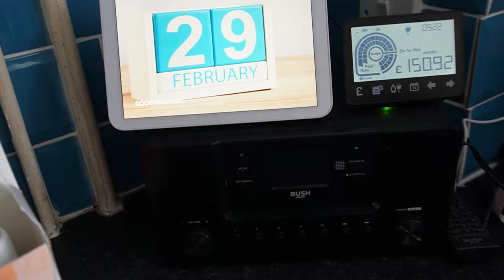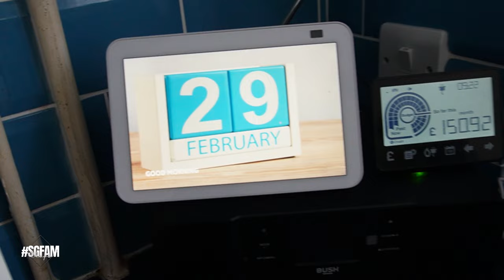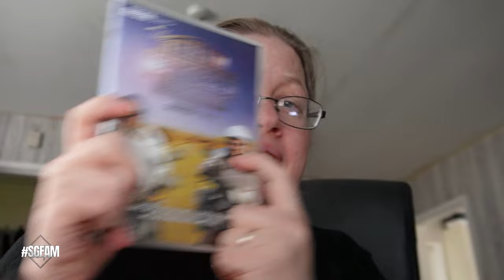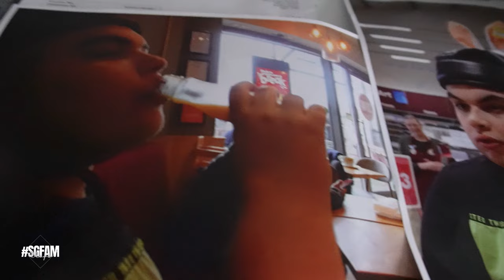Home Vlog 🏡 - It's Leap Day and it's as normal as it can be.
On Today's Vlog It's Leap Day and it's as normal as it can be.

Previous Songs,
Wildflowers - Stay For A Little While